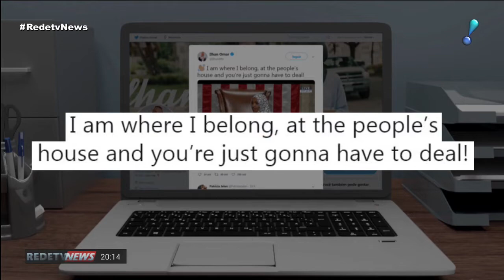Trump critica deputada democrata que é ex-refugiada da Somália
Durante um comício na Carolina do Norte, na noite da última quarta-feira (17), o presidente americano Donald Trump criticou uma deputada democrata que é ex-refugiada da Somália. Trump disse que Ilhan Omar culpou os Estados Unidos por ataques terroristas no país, e que ela minimizou o atentado de 11 de Setembro. Ele também afirmou que Ilhan pediu compaixão pelos recrutas do Estado Islâmico e riu dos americanos que alertavam sobre a Al Qaeda. Após a afirmação no comício, os apoiadores do presidente passaram a gritar em coro "Mande-a de volta". Em resposta, Ilhan escreveu no twitter: "Eu estou no lugar onde pertenço, na casa das pessoas, e você vai ter que lidar com isso".